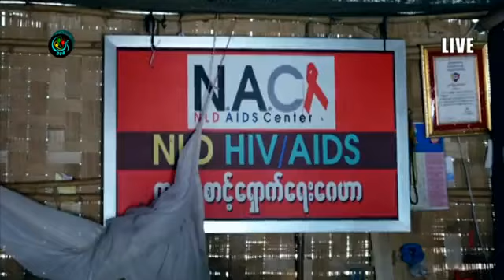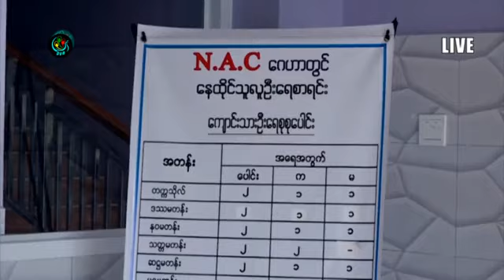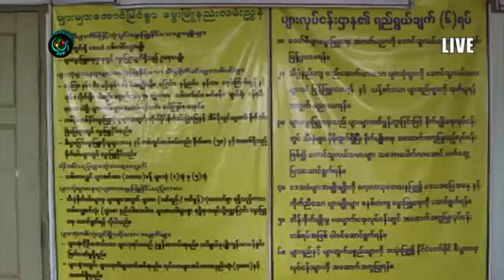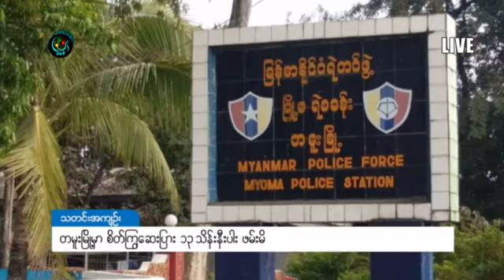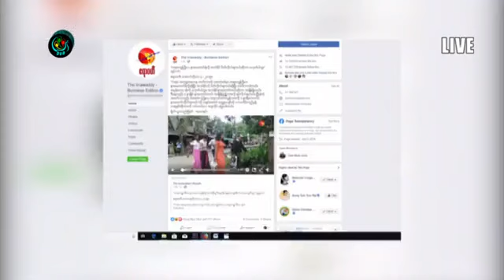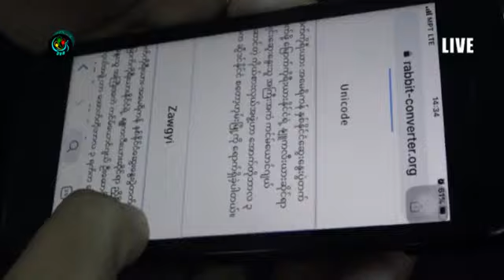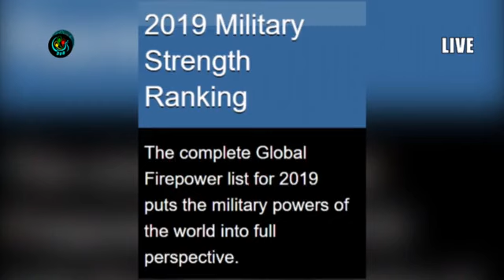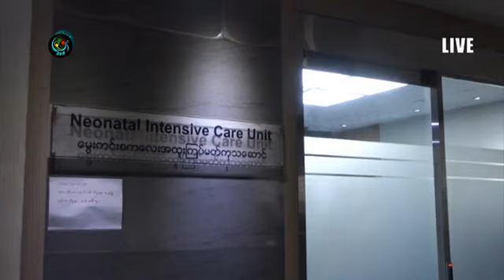တပ်ချုပ်ဂုဏ်ထူးဆောင်ဘွဲ့၊ စစ်တွေမြို့ပေါ်သေနတ်ပစ်၊ အောင်လ အလဲထိုးမယ်။ DVB Headlines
- တပ်ချုပ် လတ်တလောဆောင်ရွက်ချက်ကြောင့် ဂုဏ်ထူးဆောင်ဘွဲ့ပေးတာ မဟုတ်
- စစ်တွေမြို့ပေါ်မှာ သေနတ်ပစ်ခတ်လို့  လူ (၂)ယောက် ဒဏ်ရာရ
- အောင်လအန်ဆိုင်း ပြိုင်ဘက်ကို  ဖိအား‌ပေးပြီး အလဲထိုးနိုင်အောင် ကြိုးစားမယ်